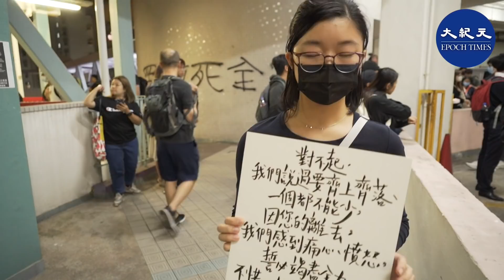【11.8追悼周同學】(字幕)11月8日陳小姐參加周同學的追悼活動時，批評現政權用一個謊言掩蓋另一個謊言，她認為香港人是不會忘記的，現在不只是林鄭月娥下不下台的問題，唯有公開真相，才能解除民眾的憤怒。